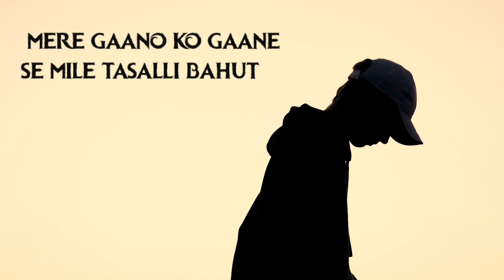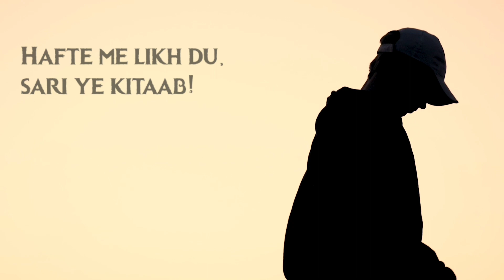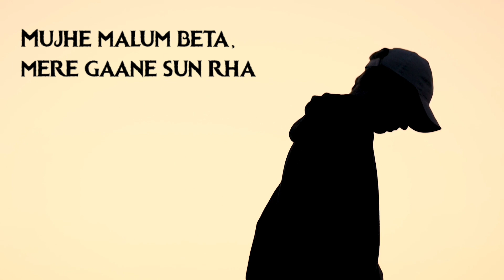KHAMOSH | J CROOK | PROD BY SCIZOR BEATS | LYRICAL VIDEO | TRAP 360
KHAMOSH ❤

I write what I feel 🖋🎧

CREDITS👇
Artist :- JCROOK
Lyrics:- JCROOK
Mixing :- C2
Mastering :- C2
Project handle by :- TRAP 360
Label :- TRAP 360

Lyrics given below 👇
1st verse🌹
०) Subah utha le kar, tanav sab deemag mei,
  Gaane gungunaye , fir bhi mast apne raag mei
 Na jaane kiyu Or kaise sab ho raha
Na logo se mtlb na unki hum raay le!

०) mere gaano ko gaane se mile tasalli bahut
 Mai rahu chup toh ,fool se bani kali bahut
I'm fuckin silent fir bhi yha noche bahut
If I'm disturbed, chhada dunga Bali bahut!

०) hai mujhe khud ni malum hua mere sath bro
 Bahar se sakth andr tute jazbaat bro
 Na agreesion , na mile khayalat bro
Hai  ungli ban muthi sala tod dunga hath bro!

०) log bolte hawale tere hath bro,
  Mere pass na koi qismat ka sath bro
Sala lg gya big -L zindagi me
Kisi ko toh samjh aaye halat vro!

2nd verse🌹

०) haste hai chehre, dabaa raz gehra
 Na koi sune jab kya hu mai keh rha?
Aate jaate log bole tu bhyi theek h?,
Koi na puche Tu kya beta seh rha!

०) gaane banane ka naa koi hisab
  Hafte me likh du, sari ye kitaab!
   Nazm-E-Nazm judti jab nash mei
  Hota bahut asim vivaad!

०) Na malum mujhe 4 hafto me guzra kya?
  Na karu Rap akela sa rehta tha
Andar sala yeh khokhla purja tha
Hua jab theek toh andar se ladta tha😩

०) lyrics bataye mere kon khilaf
  Yahi saale jo le saath sath
Aam zindagi ke sale sabhi seth hai,
Samay ka chalan ruk hoga insaf💫
 hoga insaf🙂

3rd verse🌹
०) Zindagi se khush nahi
 Zindagi se dusht main,
Likhne se mile mujhe santust aye
Mujhe malum beta, mere gaane sun rha
Ab bta kaise rahu ek jut me? 🙁

०) Apne se Apne hi mai mit raha...
 Ab de jawab mere sari dukh ke
Meri baatein suni abhi tune ruk ke!
Tu hi chutiya , Tu hi saale lukhe!!!

Khatam!

For funny content or behind the scenes

Peace out ❤
Jai mahadev ❤